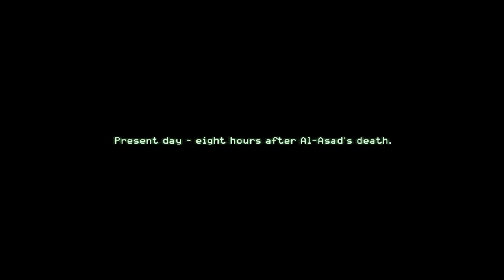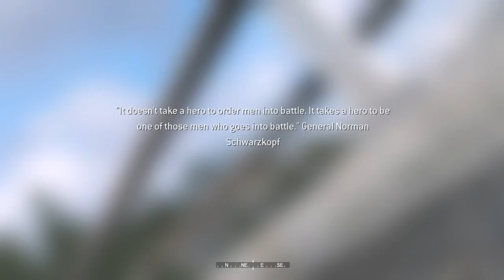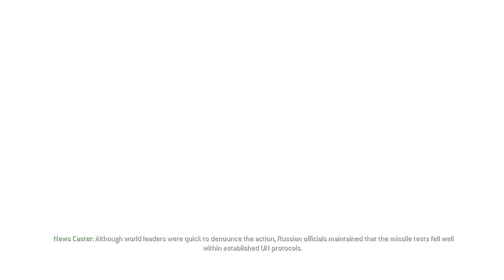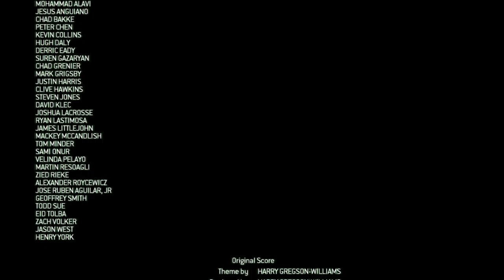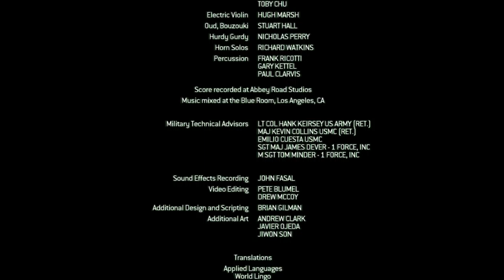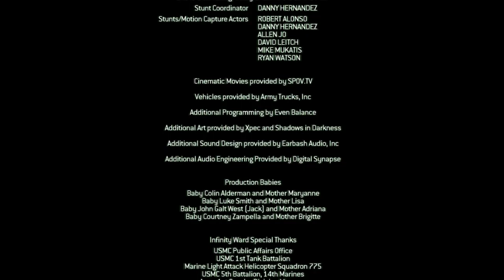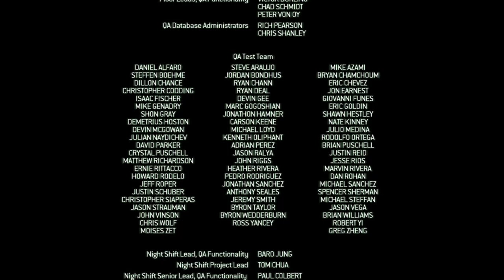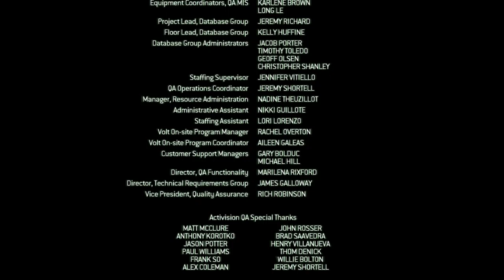Call of Duty 4: Modern Warfare - Part 4 (Final)